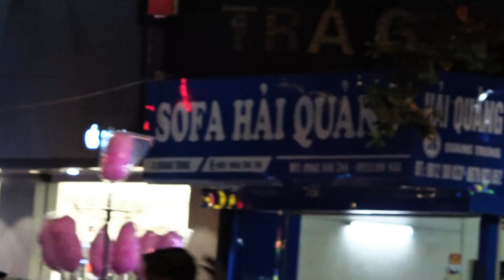NHẠC TRUNG THU A82